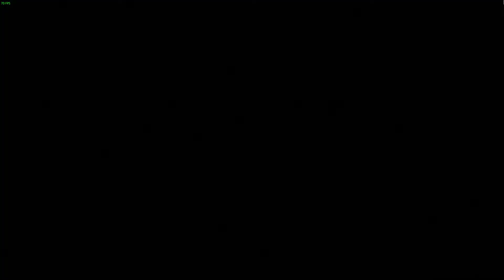Overwatch - DVA 5 Man Self Destruct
The weeb mobile is dangerous!